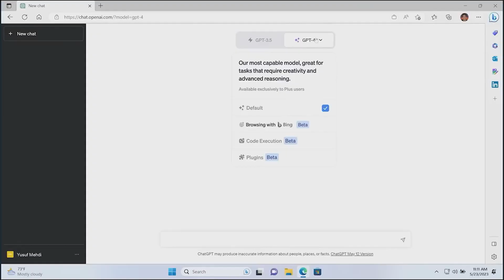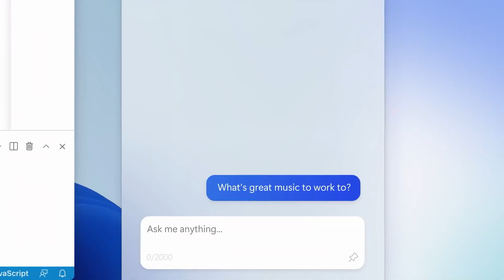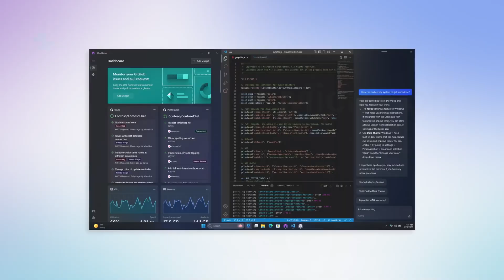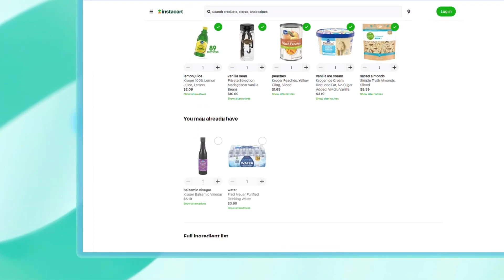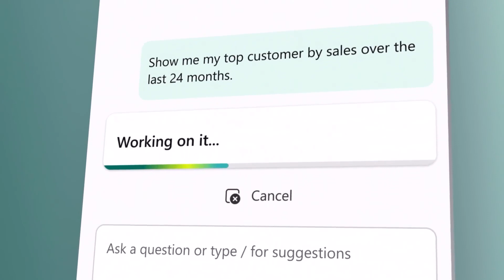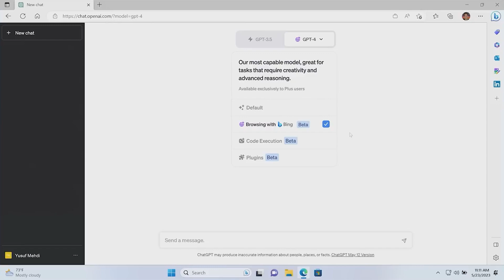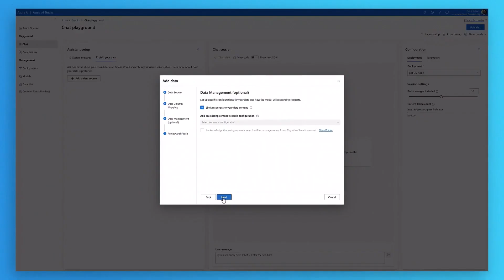Les annonces du Microsoft Build 2023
Curieux de connaître les dernières annonces de Microsoft Build 2023 ? Vous voulez savoir comment l'IA de Microsoft peut transformer votre entreprise ?
Ne cherchez plus, nous avons tout résumé, cette vidéo présente les cinq grandes annonces faites lors de cet évènement. Bing intégré à ChatGPT, l'introduction de Microsoft Fabric, Windows Copilot, Azure AI Studio pour les développeurs… Voyez comment ces innovations promettent de changer la donne pour les utilisateurs de Microsoft 365 et pour les entreprises.

Vous ne voulez rien rater sur les outils digitaux et booster votre productivité ?
A plus, Ciao !

⏲️ CHAPITRES
00:00 Introduction
01:01 Windows Copilot
02:20 Les Plugins Bing Chat
03:56 Microsoft Fabric
05:06 Bing dans ChatGPT
05:49 Azur AI Studio
07:41 Conclusion